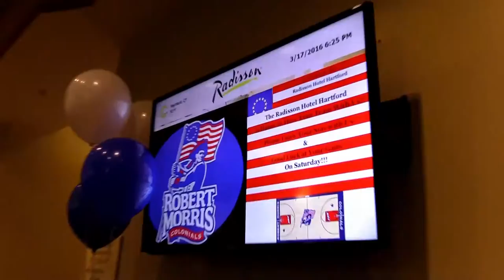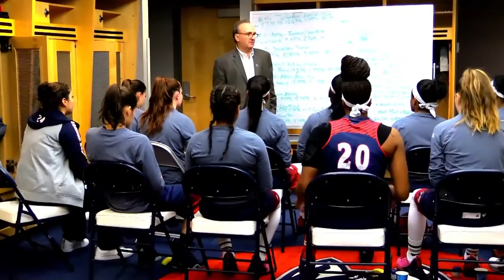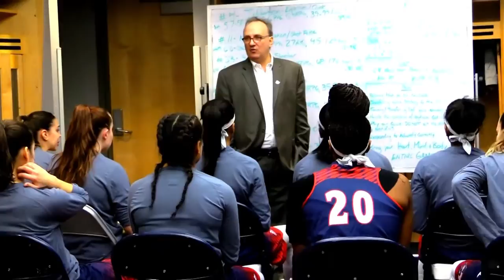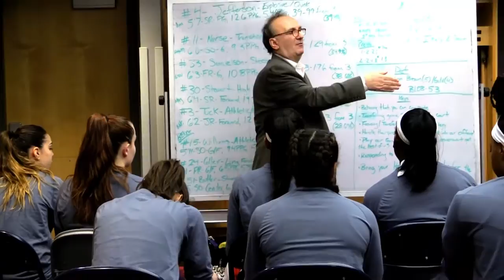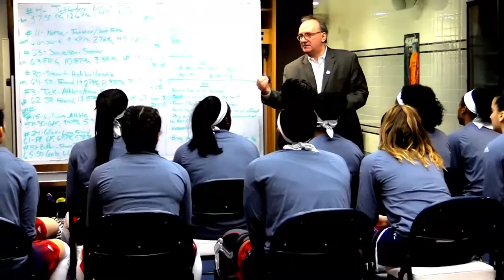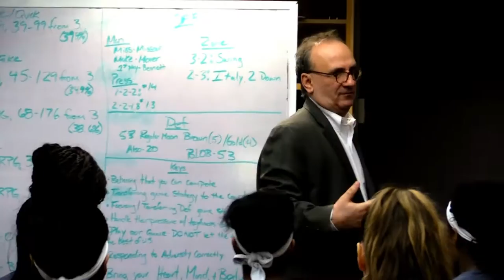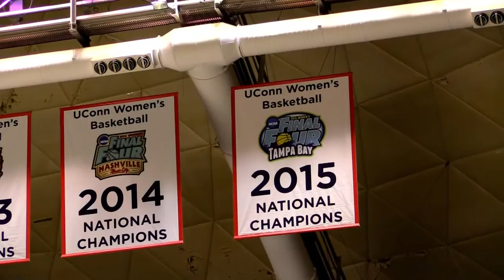Sal-vation: A Storybook Ending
Follow the 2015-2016 Robert Morris Women's basketball team as they win an NEC championship, and compete in the NCAA tournament against the UConn Huskies. Hear from the players about their experiences playing abroad and what competing for this program means to them as well as from Head Coach Sal Buscaglia who retired at the end of the season after a monumental last year.